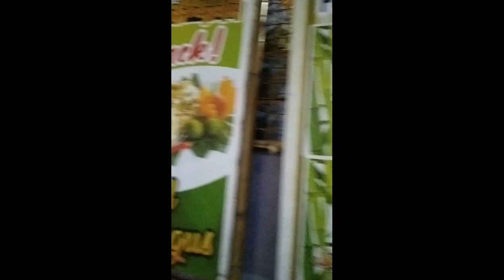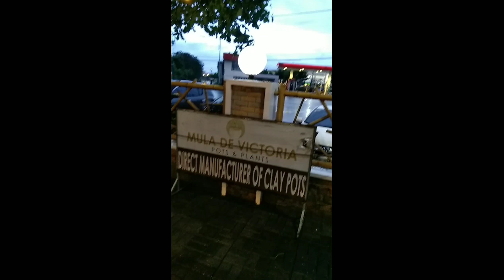𝐁𝐢𝐫𝐭𝐡𝐝𝐚𝐲 𝐜𝐞𝐥𝐞𝐛𝐫𝐚𝐭𝐢𝐨𝐧 𝐦𝐨𝐬𝐭𝐞𝐜𝐥𝐚𝐫𝐨𝐬 𝐟𝐚𝐦𝐢𝐥𝐲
𝐁𝐢𝐫𝐭𝐡𝐝𝐚𝐲 𝐜𝐞𝐥𝐞𝐛𝐫𝐚𝐭𝐢𝐨𝐧